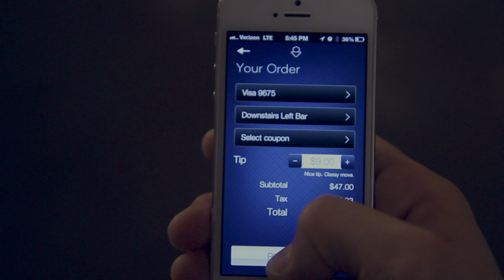BUZZtheBar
BUZZtheBar is the mobile app that lets you order and pay for drinks on your phone! You get notified when your drinks are ready, so you never need to fight for the bartender's attention again.

Check out the bars where you can get priority service